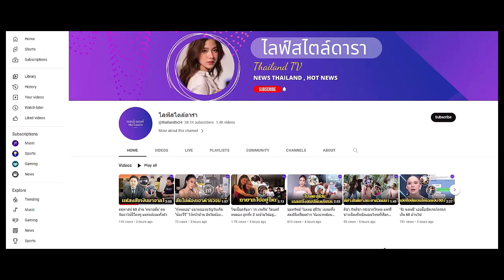น้องแอบิเกล ตัดผมทรงนี้น่ารักขึ้นมาก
ยิ่งโตหน้ายิ่งออกฝรั่ง!'น้องแอบิเกล' ลูกสาว 'ชมพู่ อารยา' ตัดทรงนี้น่ารักขึ้นมาก